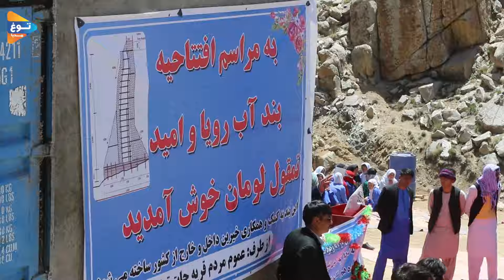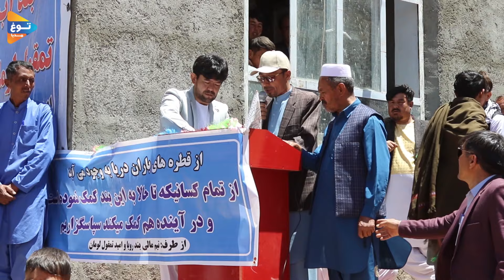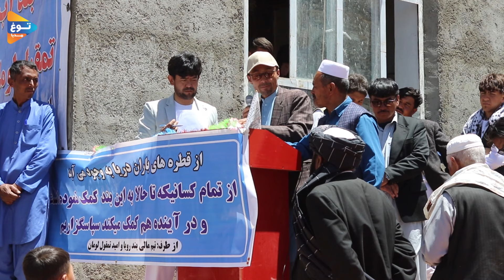بند آبگردان تمقول لومان | جاغوری | مردم عزتمند | Afghanistan | Jaghori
سیرتو ولسوالی جاغوری
# پاتو
Simple and beautiful life in the village | زندگی ساده و زیبا در روستا
# hazaragimovies ToghMedia# توغ مدیا انعکاس دهنده واقیعت های جامعه ما! توغ میدیا افتخار دارد که شما عریزان را با فرهنگ، آداب،رسوم،عنعنات و واقیعت های جامعه ما آشنا کرده رسم و عنعنات مناطق هزاره نشین را برای شما عزیزان به تصویر میکشاند. یگانه هدف توغ میدیا پی بردن به واقیعت های جامعه ما بالا بردن سطح آگاهی مردم و همچنان معرفی تمدن و فرهنگ مردم عزتمند هزاره ها به جهان و جهانیان است در این کانال ما بهترین ویدیو ها و مستند ها را از سراسر مناطق هزاره نشین دیدوی هزارگی جاغوری تهیه کرده و برای شما عزیزان به اشتراگ میگذاریم خواند محبوبه
​ Tamadon Jaghori تمدن جاغوری Elyas Jaghuri hafiz afzali Hamayon Afghan Official Be A Boss village Kabul Hazara صلبون ورزشی شهید یاسین کریمی
 This channel reflects the real and pure life of people in middle Afghanistan's village. by watching our videos you would feel fresh and relaxed. With the production of video by the most technical team, we will take you for a moment to the center of the village and the pure and simple life of kind and hardworking people (Hazara).
Jalil جلیل yilda BiBi goes to harvest fruit on the farm Build Tunnel Swimming Pool Water Slide To Temple Underground Swimming Pool طلوع ميديا / Tolo Media BamyanTV تلویزیون بامیان Deyar دیار Animals Home Mr Bean Scenic Relaxation سلحشور کمرک Salhshor Kamrak
تلویزیون اینترنتی شما # جاغوری نیوز# وادی نور
Village Life Afghanistan
1TV Kabul تلویزیون یک
Ogal Journal اوگل جورنال# کلیپ های طنز Clip Tanz
Al Aan TV تلفزيون الآن @جورنال اوگل
@tolo @togh Media @سلحشور کمرک @شایسته بشارت @افغانستان @BBC @Jaghory @malistan %3Ffbclid%3DIwAR3RPc2CRrbOrKIJDZXCcmKLSY9Cs7uh40NzfFib4IrWeGERxwde04Nb0gk&h= AT2Oq5tx6gmsGxTtqi6KR-ZR3Aifp0SiWE9lr7jtIciIf9gDuNViAh19Z2dly6yDFQR-z7rkRRjCN CJ0tjCIt9R1ZsCthYBOaUCU-MAUGUztwjYq_VJjdi0776iiFgV2OSL8